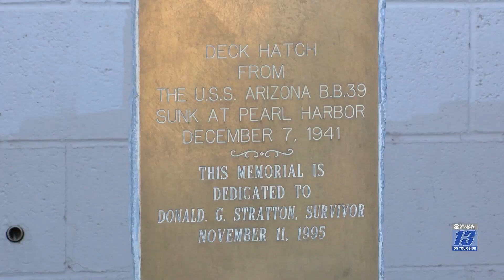American Legion Post 19 hosts Pearl Harbor breakfast